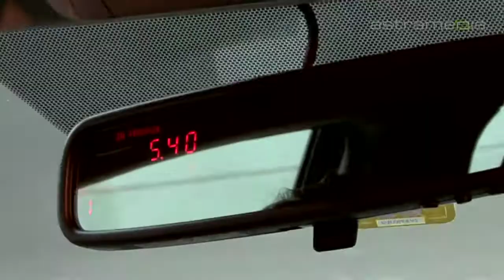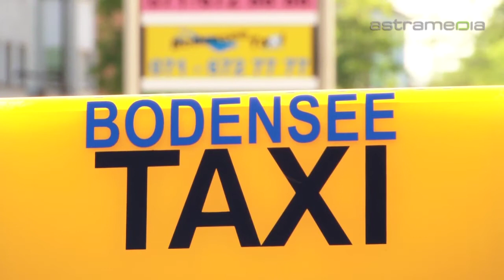Bodensee Taxi - Kreuzlingen - Taxi, Bus, Kurierdienst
Bei Bodensee Taxi werden Sie von einem freundlichen, erfahrenen und ortskundigen Fahrer in einem modernen, sauberen und bequemen Fahrzeug an Ihren Bestimmungsort chauffiert - absolut zuverlässig und pünktlich.

Taxi, Bus, Kurierdienst, Kleinbus, Qualität, Taxiservice, Busreisen, Sicherheit, Reisen, Service, Transporte, Klimaanlage, Zentrale, Taxistand, Flughafen, Selbstfahrer, Chauffeur, Bodensee